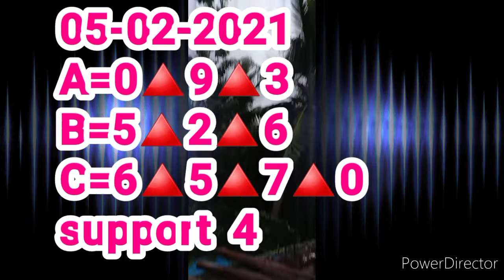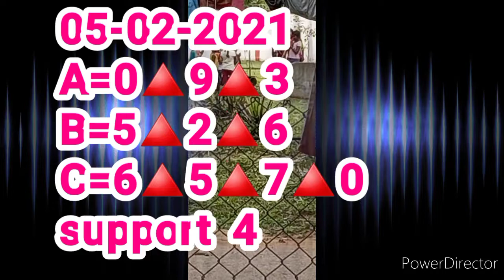18-02-2021-karunya+_ kerala lottery guessing today